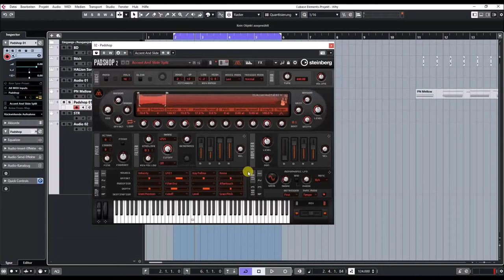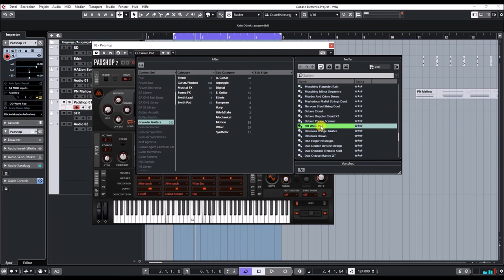Padshop 2 | Granular Guitars Expansion | Presets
Granular Guitars is the second VST Sound Instrument Set that sound designer, composer and multi-instrumentalist Simon Stockhausen produced exclusively for Padshop.